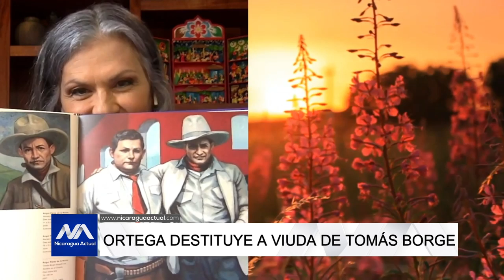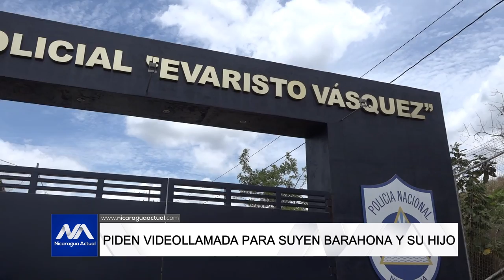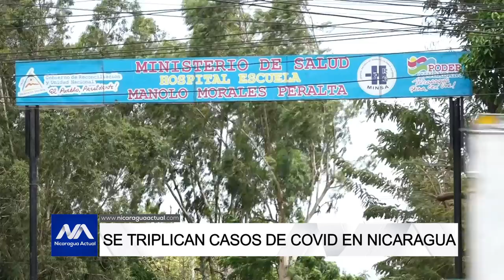ORTEGA DESTITUYE COMO EMBAJADORA DE PERÚ A VIUDA DE TOMÁS BORGE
El dictador Daniel Ortega ordenó destituir como embajadora de Nicaragua en Perú a Marcela María Pérez Silva, viuda del comandante Tomás Borge, el que llegó a ser segundo hombre de poder en las filas del FSLN, pero que terminó marginado por pugnas internas.